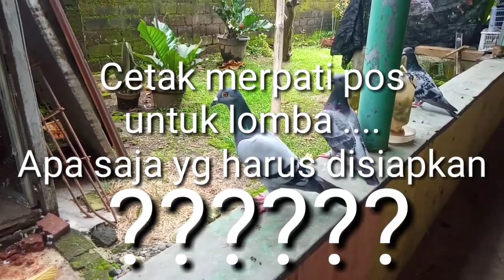CETAK merpati pos , Apa saja yg harus disiapkan ????